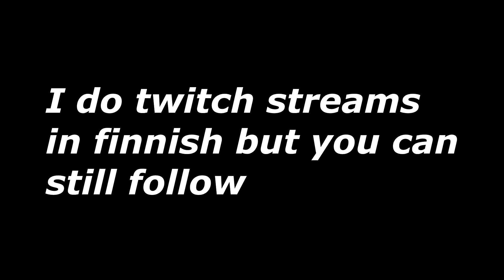I GOT GHC ON STREAM OMG!!! - Growtopia